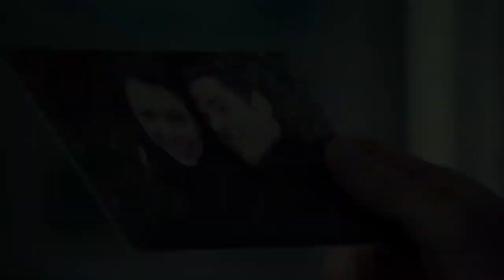Paul Dierden (+Sarah Manning) / Orphan Black